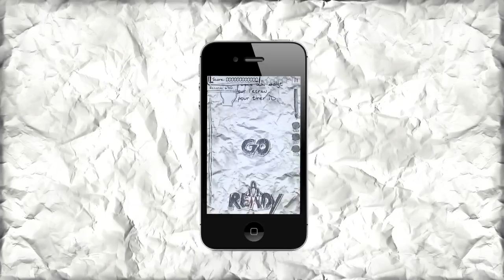Shock-X. Shoot'em Up sur Iphone, Ipad et Ipod Touch - (fr)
Disponible sur Iphone et Ipod Touch pour 0,89 Euro sur l'App Store

Shock-X. est un shoot'em up au graphisme original qui vous offre un nouveau gameplay, déférent de ce qui se fait normalement sur IOS, le tous avec une difficulté bien dosé et une prise en main facile et rapide.

Affrontez de multiples ennemis, augmentez et comparez votre score à celui des autres joueurs, et gagner en prestige au fil de votre ascension.

Déplacez votre PaperShip à l'accéléromètre et explorer un univers spatial original. Tout au long du jeu vous découvrirez de nouvelles armes, de nouveaux ennemis, et de nouveaux obstacles à surmonter, tout en utilisant les fonctionnalités du téléphone et de l'écran tactile pour gérer vos armes et pouvoir.

Changez d'arme en glissant verticalement votre pouce sur l'écran. Verrouiller ou déverrouiller le tir en glissant votre pouce horizontalement, ou très simplement, secouez légèrement votre iPhone ou iPod Touch pour tout exploser sur votre passage.
Mais attention !!! certaine munitions étant limitée, vous devez activer au bon moment l'arme ultime qui vous sauvera des vagues ennemis.

Bref avec Shock-X. vous allez découvrir une nouvelle façon de jouer au shoot'em up sur votre iPhone ou iPod Touch

✔ Caractéristiques :
∙Des mises à jour gratuites, qui incluront de nouvelles missions
∙Consultation des classements des scores sur Game Center
∙11 défis à réaliser sur Game Center
∙2 Missions
∙24 niveaux à découvrir (12 niveaux par mission)
∙4 boss à affronter (2 boss par mission)
∙20 ennemis différents
∙Des armes différentes (Bombe, bouclier etc...).

Des mises à jour régulières et gratuites vous permettront de découvrir de nouvelles missions, armes, et pouvoirs.